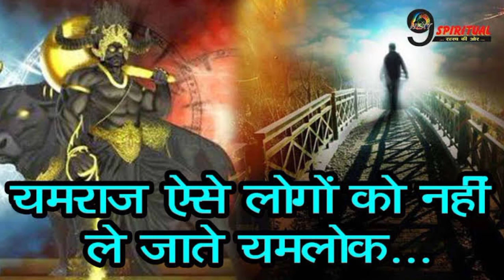FAKIRI SONG।।, MAN LAGO MERO YAR FAKIRI ME।।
GIFLIF
GIFLIF Neeraj Arya's Katbir Cafe
Bhepal Chagter 2017
Fakiri
Description
Likes
Views
13 Sept
Neeraj Arya's Kabir Cafe performing'Fakiri" live at The
Great Indian Film and Literature Festival (GIFLIF)
Bhopal Chapter 2017.
Singer: Neeraj Arya
Bass Guitar: Poubuanpou Britto KC
Drums: Viren Solanki
Mandolin: Raman lyer
Violin: Mukund Ramaswamy
Managed by: Sujeet Ramanna